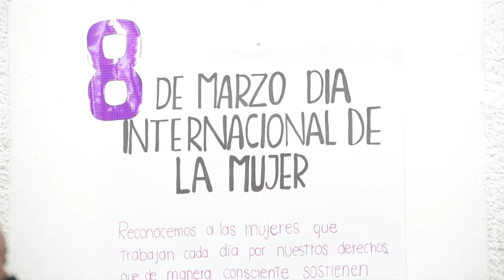OFP hace distinción a la secretaria de la mujer del distrito